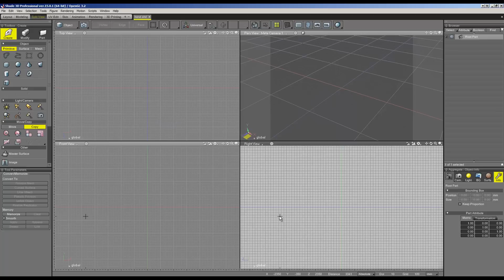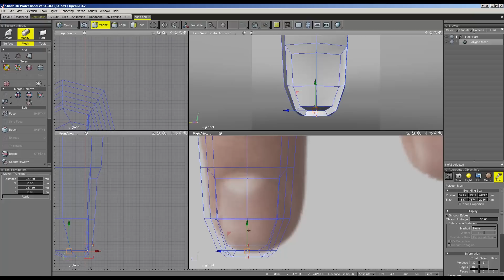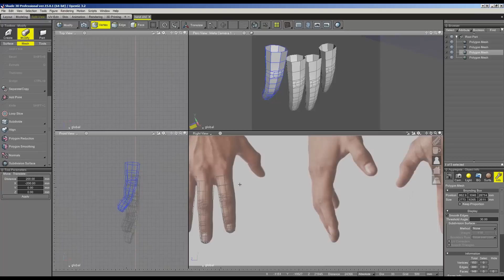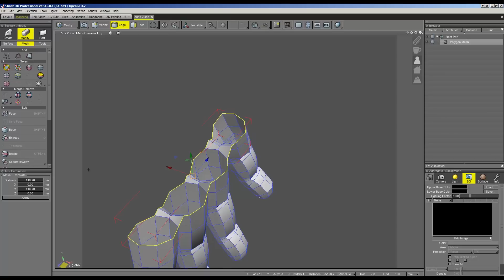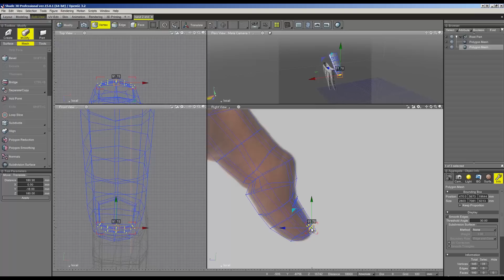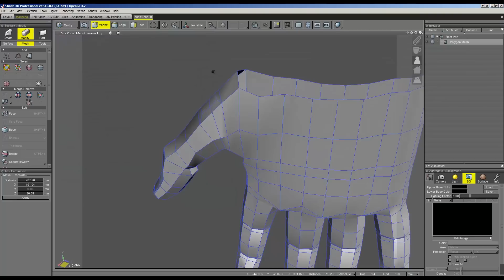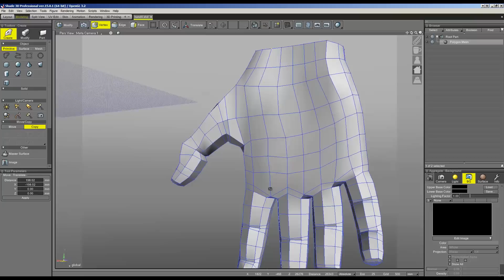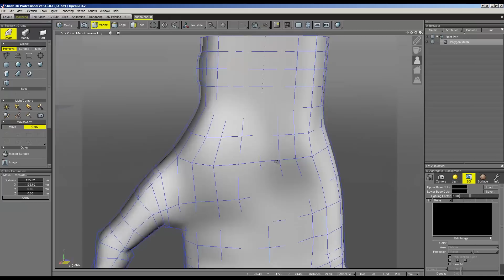Human Hand polymodeling - Shade 3D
Create a human hand with Shade 3D.